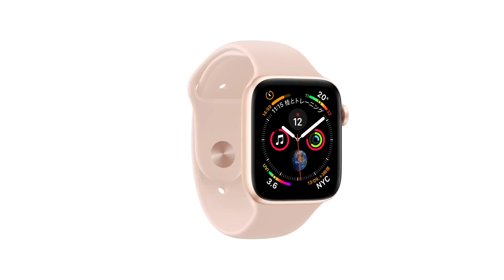Apple Watch Series 4 — アクティビティのリングを確認する方法 — Apple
Apple Watchのアクティビティアプリケーションを使えば、一日を通じたあなたの体のあらゆる動きを簡単にチェックできます。Apple Watchで、もっといろいろなことをする方法はこちらから：